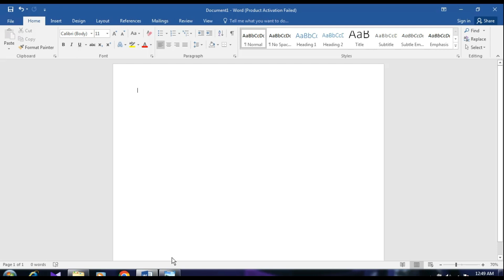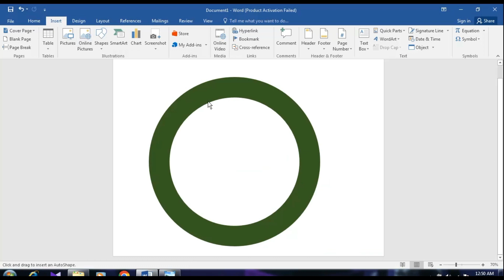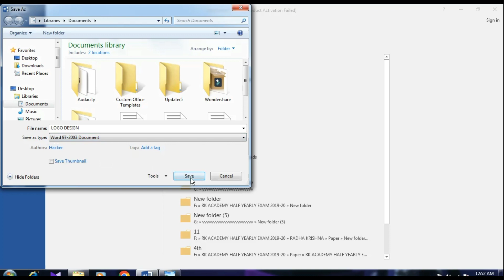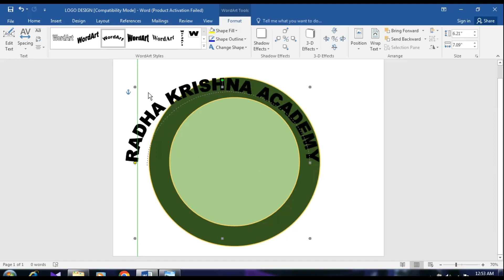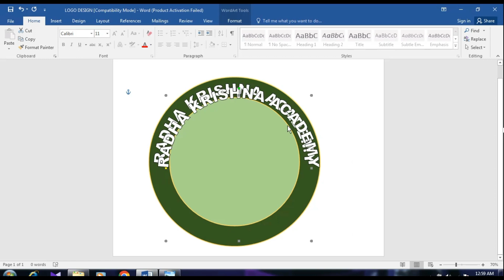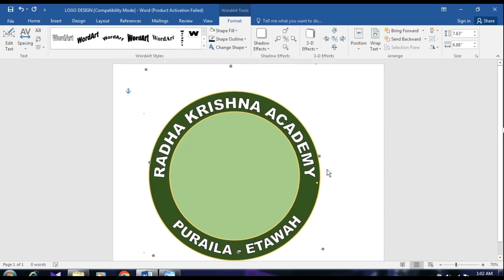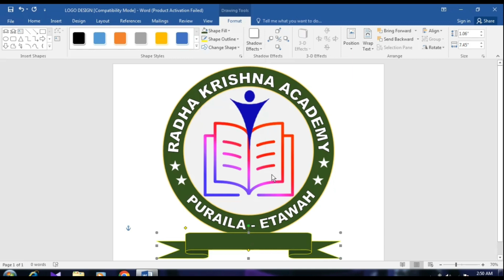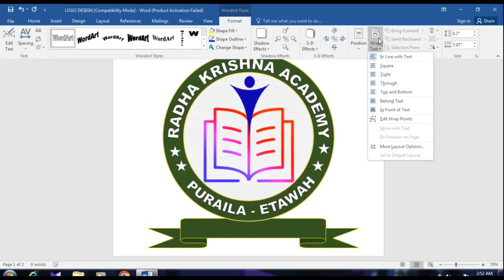Logo Kaise Banaye Ms Word Mai || How to design logo design in MS Word 2016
Logo Kaise Banaye Ms Word Mai || How to design design in Ms word 2016
How to make professional logo in mobile
How to make logo for youtube
How to make hd logo in mobile
Best logo maker app
Best logo maker website
Free logo maker app
How to make free logo
Youtube channel ke liye logo kaise banaye
how to make logo in mobile free
make a logo
free logo
logo design
logo kaise banaye mobile se mobile se logo kaise banaye
how to create logo online for free
free me logo kaise banaye
professional logo kaise banaye professional logo kaise banaye mobile se
make logo hindi
logo design hindi
       ❤️❤️❤️❤️❤️❤️ Thanks❤️❤️❤️❤️❤️❤️